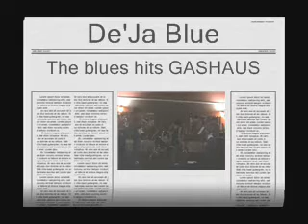DejaBlue @ Gas Haus - Psychedelic Intro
banda fantastica gig